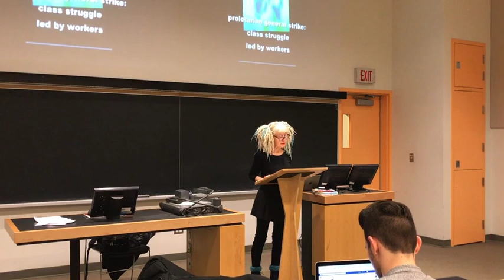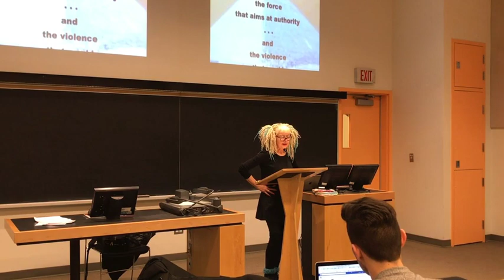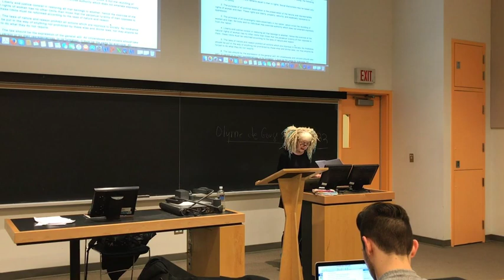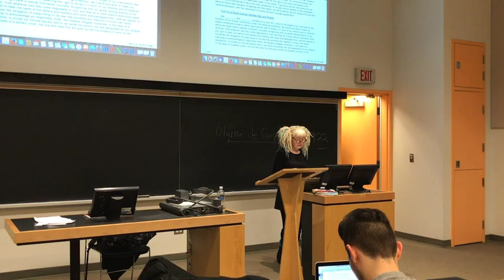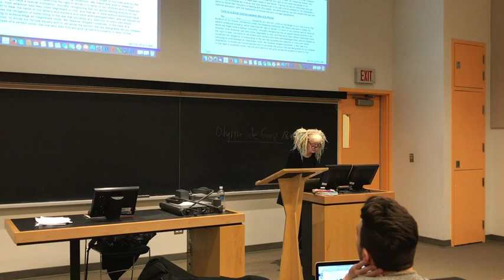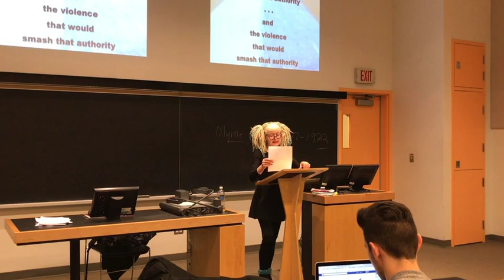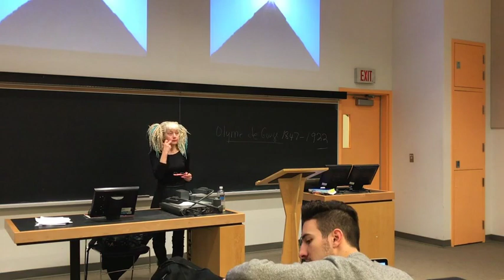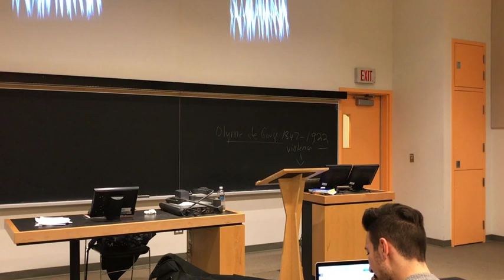Feminist Approach to Canon Texts in Modern Political Thought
Shannon Bell talks about feminist approach to the canon text in modern political thought.
02:00 onwards

Fast Feminism by Shannon Bell